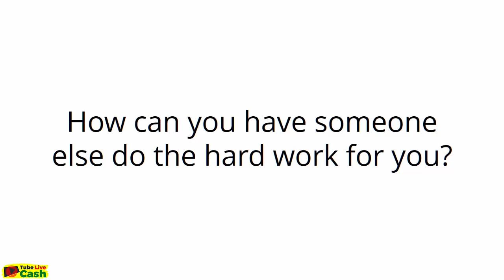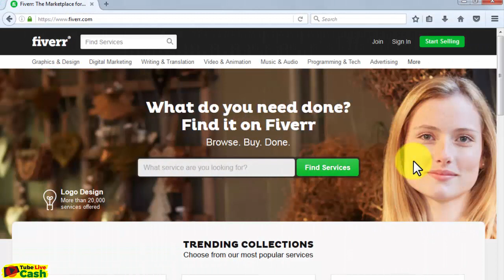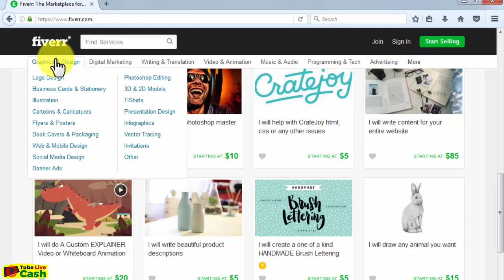Video 20 - Tube Live Cash Tutorial Videos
More tips on how you can have someone else do the hard work for you.